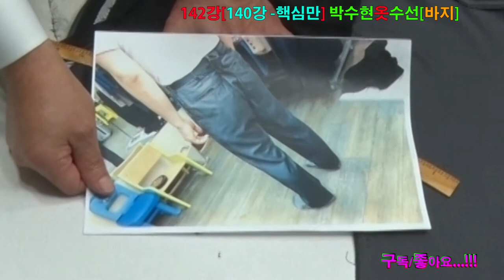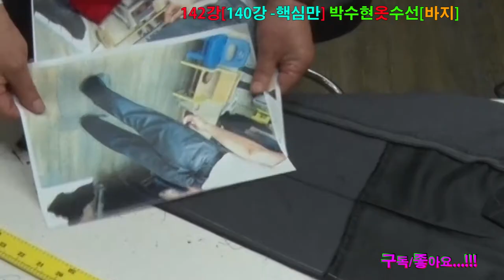142강[140강(바지줄임)핵심]양복수선광주​,허리​13cm줄이는방법 ,​ズボンの縮め​,shortening of trousers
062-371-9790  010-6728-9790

142강[140강-핵심만]양복수선광주바지줄이기​허리​ 13cm[5인치] ​ズボンの縮め​,shortening of trousers,裤子的缩窄,descosido,め 縮 の ズボン